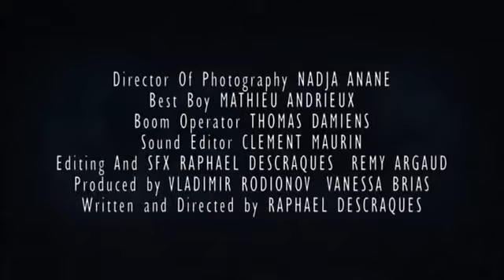El Día que la Tierra Dejó de Masturbarse